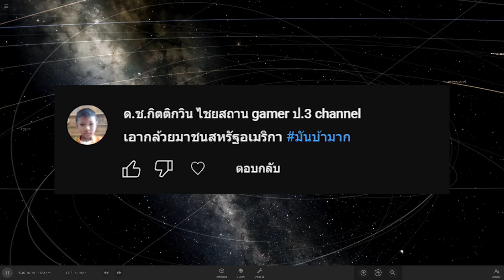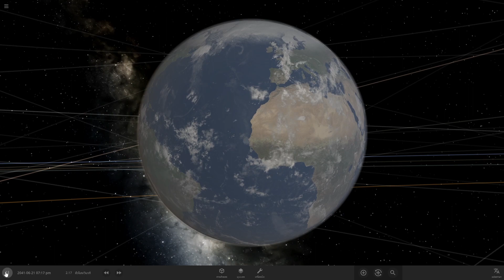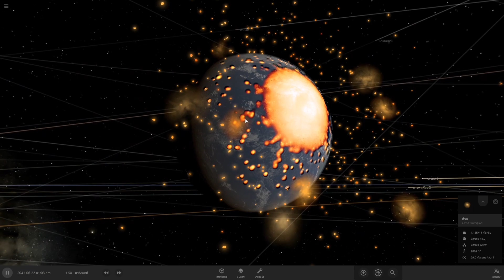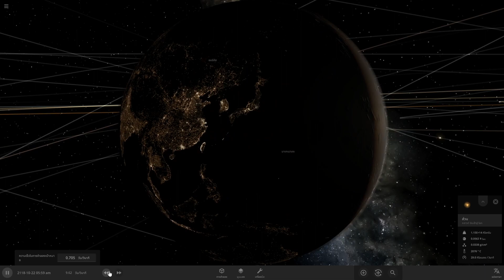กล้วยยักษ์ ชนประเทศสหรัฐอเมริกา 🍌💥🌎| Universe Sandbox2 EP.275